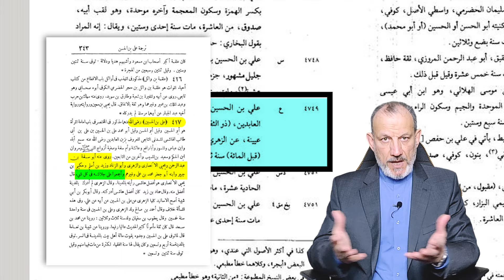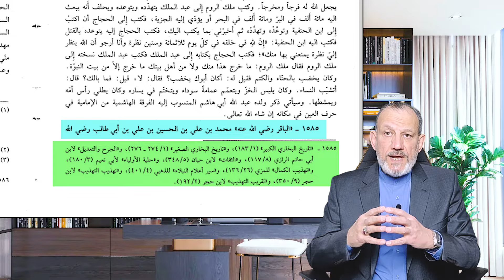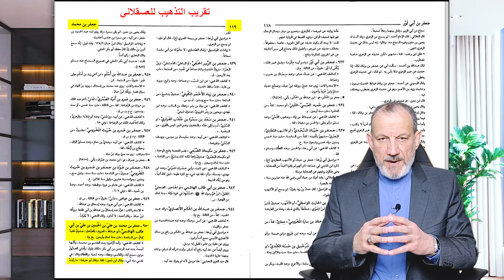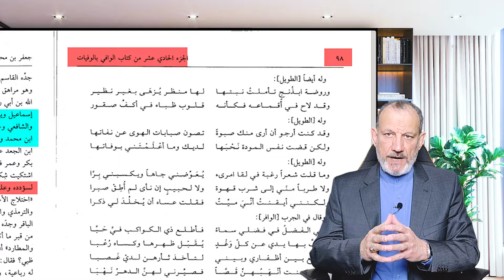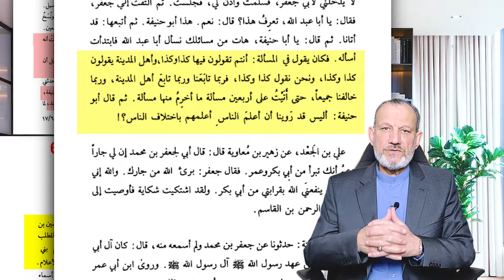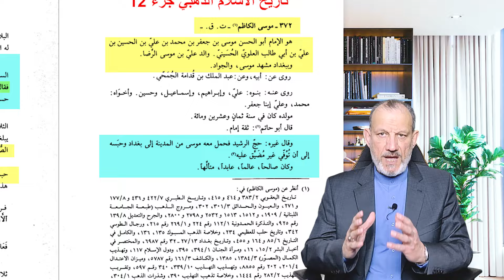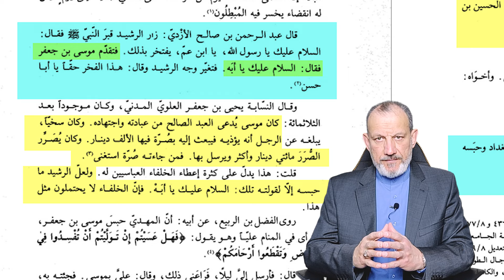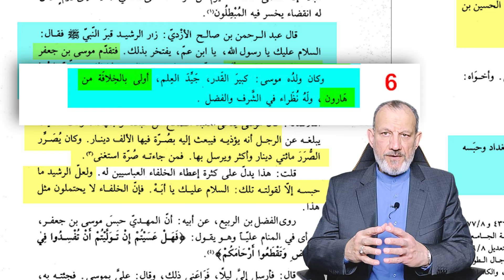اعترافات اشهر علماء الحديث لاهل السنة والجماعة تؤكد خيانة الصحابة لله والرسول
الاعترافات الكاملة لاشهر علماء الحديث والجرح والتعديل لاهل السنة والجماعة في الاعلمية للائمة الاثني عشر من اهل البيت النبوي صلوات الله عليهم وعلى جدهم وباحقيتهم في الخلافة بدل الاخرين الذين اغتصبوا الخلافة بعد شهادة رسول الله صلى الله عليه واله وسلم